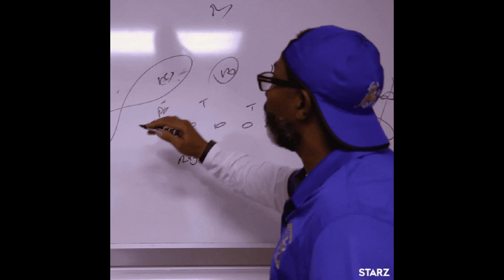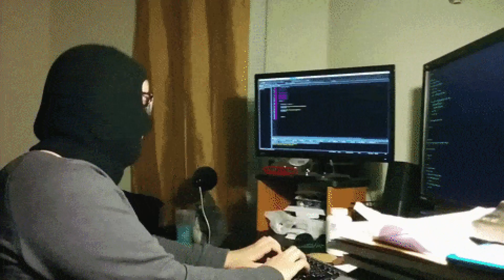How I fell for a phishing scam | The Naive Nerd | Honest Conversation Series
How I fell for a phishing scam | The Naive Nerd

I'll tell you a brief story of how I fell for the most straightforward phishing scam. This isn't The Charismatic Nerd, but me being The Naive Nerd or The Scammed Nerd.

Even though this is an embarrassing story, you'll see why I am telling you this.
00:00 My Confession
00:33 How I got scammed
04:58 Conclusion